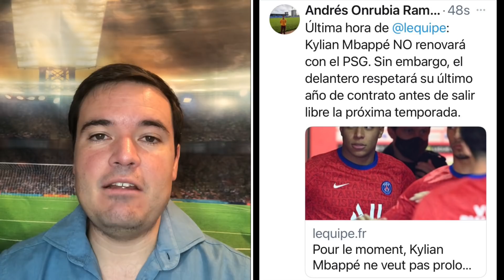🟢 MBAPPE COMUNICA QUE NO RENOVARÁ. ¿PODRÍA MESSI LLEGAR AL PSG Y LIBERAR SU FICHAJE POR EL MADRID?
✅ Os traigo información en este vídeo sobre el fichaje de Mbappe por el RealMadrid. El diario Le Equipe ha informado sobre la decisión de no renovar ya definitiva. En el horizonte aparece una posible solución